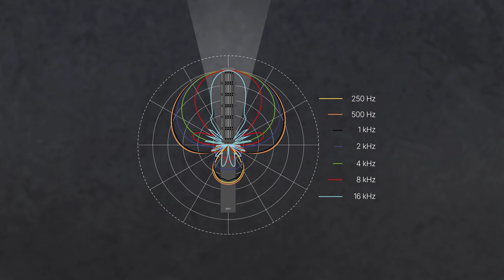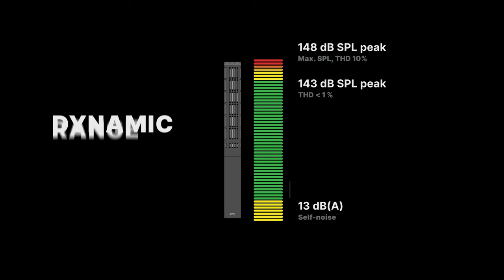2017 Shotgun Microphone – a high-performing, durable and compact solution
An introduction to the amazing 2017 Shotgun Microphone.

This condenser mic allows you to capture the best sound without compromising durability or ease of use. It performs excellently in challenging environments and harsh weather conditions. There is no other shotgun mic on the market that combines these qualities as well. No more compromising durability over sound.

Key features of the 2017 Shotgun Microphone:

· Accurate, clean sound
· Extraordinary durability
· Outstanding off-axis rejection
· Extremely directional pick-up pattern
· Easy to set up, position and use
· Low self-noise

Chapters

0:00 Introducing the 2017 Shotgun Microphone

0:21 Design and typical uses

1:03 Mounting and how to use

1:47 The specifications and what’s in the box

2:55 SPL, self-noise and dynamic range information

Microphone list

DPA Microphones is the leading Danish Professional Audio manufacturer of high-quality condenser microphone solutions for professional applications. DPA’s products are globally praised for their exceptional clarity and transparency, unparalleled specifications, supreme reliability and, above all, pure, uncolored and undistorted sound.